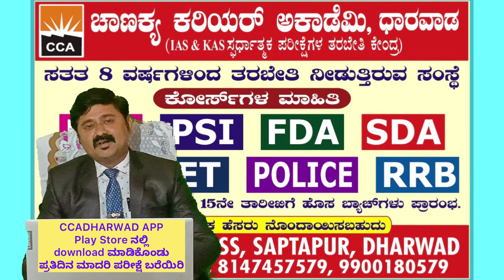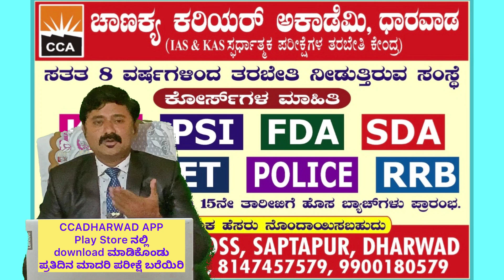ಸಾಧನೆಯ ಸಾಧಕರ ಮನದಾಳದ ಮಾತು ಭಾಗ-3 by ಚಾಣಕ್ಯ ಕರಿಯರ್ ಅಕಾಡೆಮಿ,ಧಾರವಾಡ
Chanakya career academy, Dharwad , KAS/PSI Coaching academy,8th year anniversary

Where is there is a will, there is a way. Success story of the Chanakya career academy continues. Many students have taken coaching and are already working in different jobs after cracking competitive exams. Among them in today’s episode we show such 5 achiever’s who are serving in different government jobs. They talk about their experience which they had in the coaching centre and give some important tips and motivation for the students who are appearing for competitive exams in future.

Chanakya career academy wishes all the achiever’s and wish them a bright future.